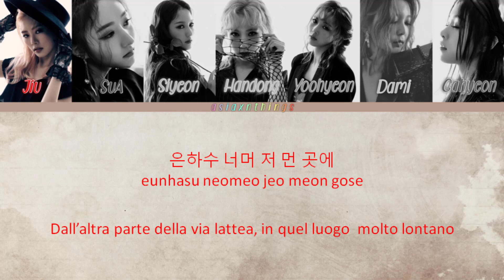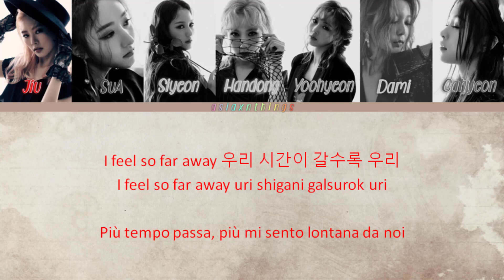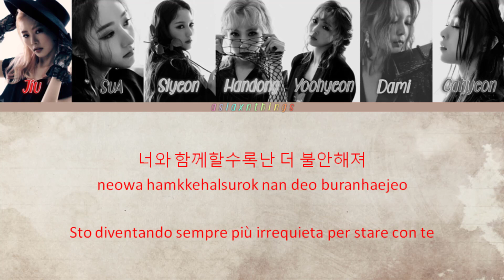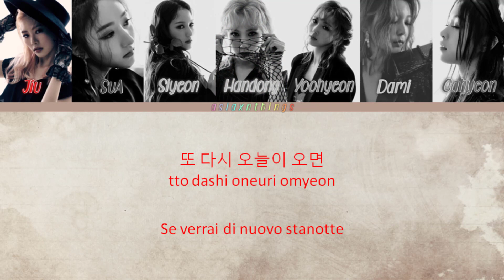Dreamcatcher(드림캐쳐) - 'July 7th' [Color Coded Lyrics HAN/ROM/SUB ITA]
• Artist:  Dreamcatcher(드림캐쳐)
• Song: July 7th
• Album: Alone in The City
• Released: 18.09.20
• Members:  JiU, SuA, Siyeon, Handong, Yoohyeon, Dami, Gahyeon
• My Bias:  Yoohyeon